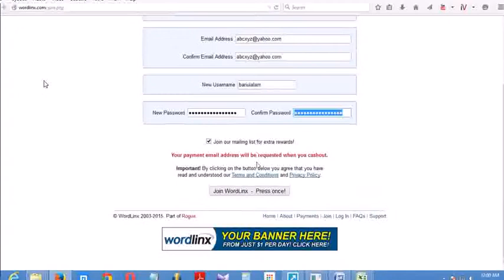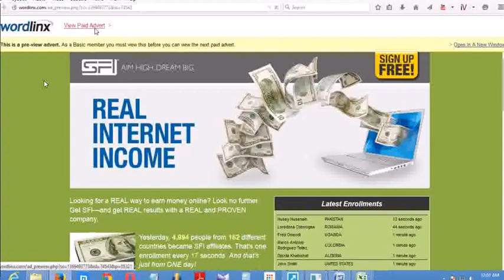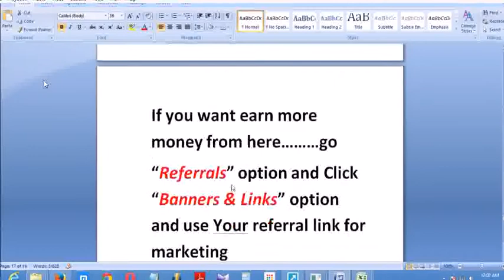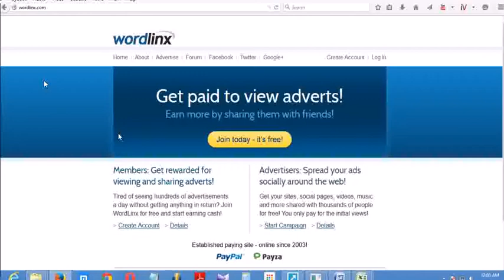Sign Up And Earn Money From Wordlinx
1. What are your cashout fees?

2. Can I get paid via Payza, check, etc?
Sorry, Payza cashouts are no longer available. Please read this forum post for further information.
Sorry, we do not support cashouts by check (cheque) at this time.

3. Can other members of my family join?
We only allow one member per household. Duplicate accounts will be deleted.

4. How do I get started?
Click here to complete our sign-up form, then wait for the confirmation email. Click the link in the message to activate your account, then login to start earning or advertising.